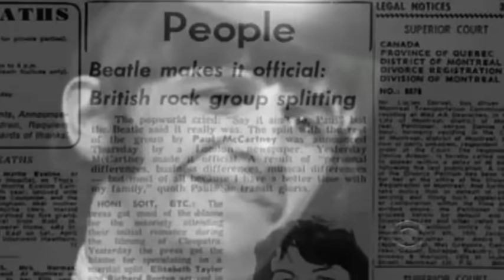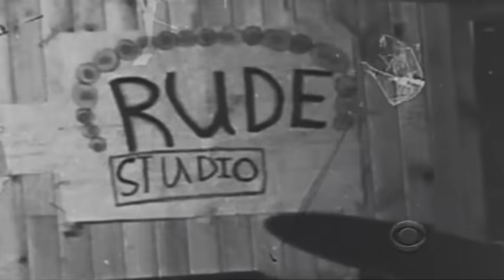FULL Tribute Paul Mccartney - Kennedy Centers Honors HD